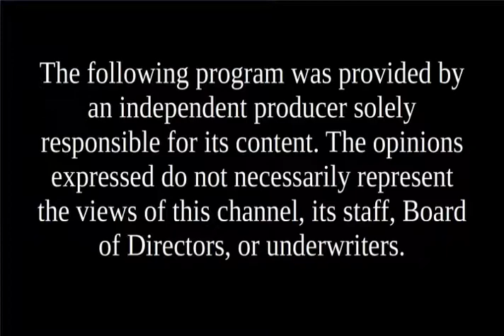Candidates' Spotlight - Will Pearson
Will Pearson, State Rep Cheshire 16